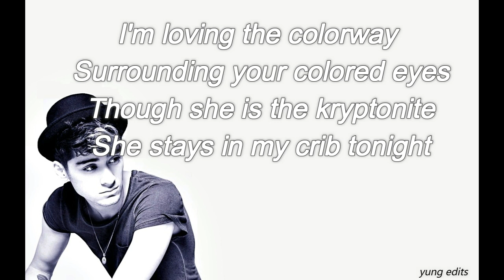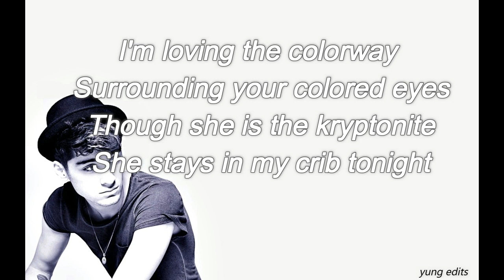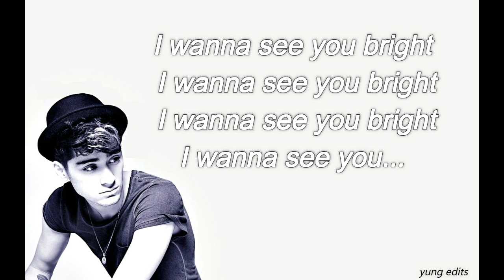Zayn Malik - bright LYRICS ( mind of mine )